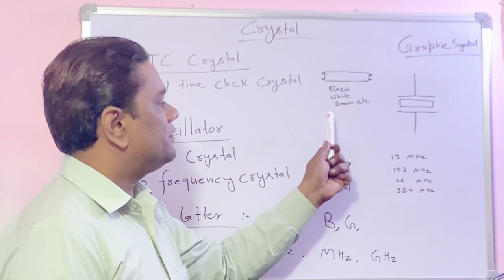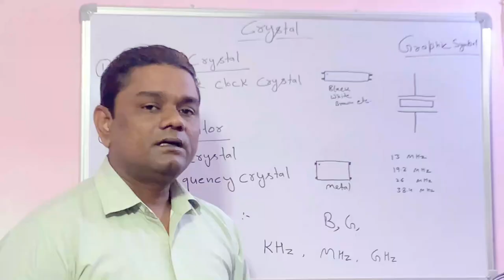Crystal Oscillator Explained in Hindi / Oscillator Crystal Type work & identification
Doston Aaj Ke Vedio Me , Mene Crystal Oscillator Ki Jaankari Di Hai .
Crystal Oscillator Explained in Hindi
Oscillator Crystal Type work & identification

Smd Coil Inductor Explain in Hindi / What Is Coil Inductor ? / Coil Testing / Mobile Basic Lesson 5

What Is Diode /Diodes Explained / Diode in hindi / Type Of Diode / Basic Mobile Repairing Lesson 3

Oppo Realme Meta Mode Factory Reset Umt New Update / Oppo F15 Cph 2001 Password Frp Unlock

Vivo V9 1727 PD1730BF Dead Recoverd / Vivo V9 Latest Firmware /Vivo V9 Dead After Flash Revive

Oppo A15 Cph 2185 Password Frp Unlock , How To Unlock Oppo a15 Cph 2185 Password Frp With Ufi?

Oppo A53 Pattern Frp Unlock Oppo A53 Hard reset PATTERN UNLOCK SUCCESSFULLY 2020Hard Reset Oppo A53